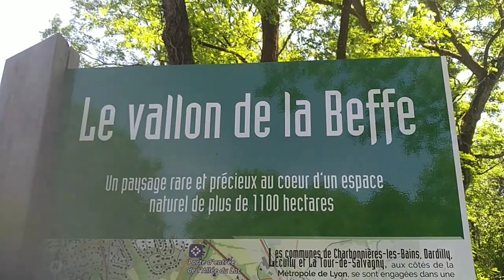Joelutin - lucie (pascal obispo)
Guitare special pêcheur au lac de la tour de salvagny